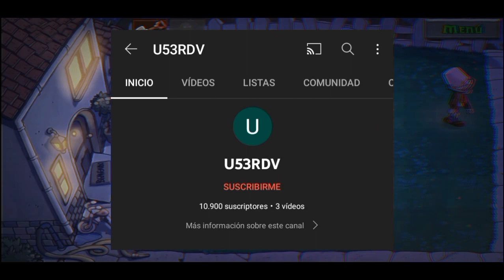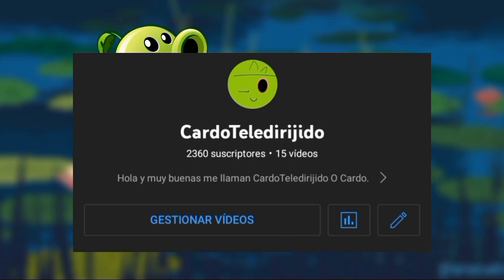14 cosas más espeluznantes de PvZ 1 (Pvz1CardoTeledirijido)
sígueme para más y de cosas que va dirigido pvz un bonito día a todos y feliz festividad a todos los que me sigan les puedo mandar un saludo gracias.

-CardoTeledirijido